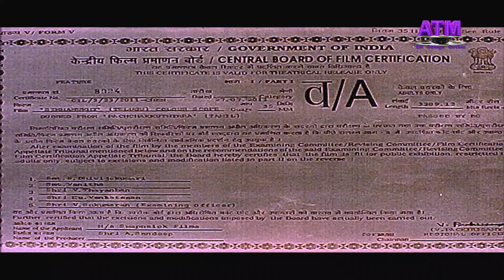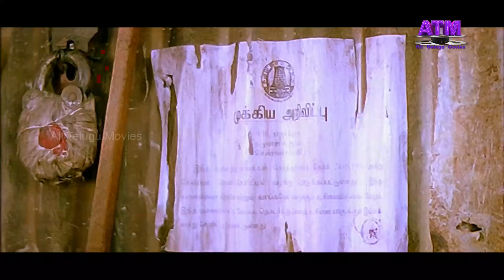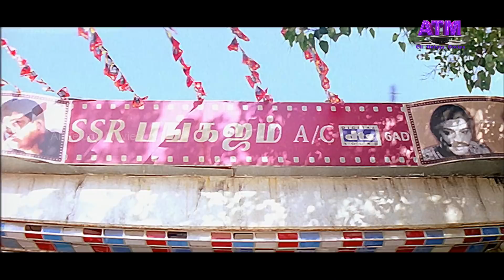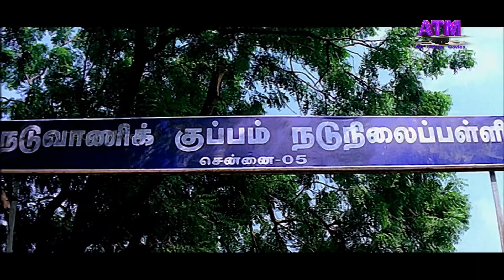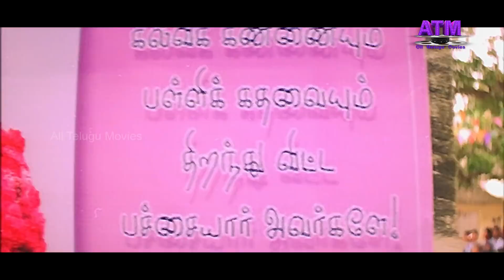తెలుగు పూర్తి సినిమా "సింహముఖి" తెలుగు దుబ్బింగ్ హిట్ మూవీ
తెలుగు పూర్తి HD సినిమా "సింహముఖి" తెలుగు దుబ్బింగ్ హిట్ మూవీ
Watch All Telugu Movies "Simhamukhi" (Pachchak Kuthira) Telugu Full HD Movie, starring Namitha, Parthiban / R. Parthiepan, Sudhakar Naidu, Jyothi Lakshmi, Kadhal Thandapani and others. This movie is Directed by Parthiban & Produced by Sandeep, Swapnalok. Music of the film composed by Sabesh Mural